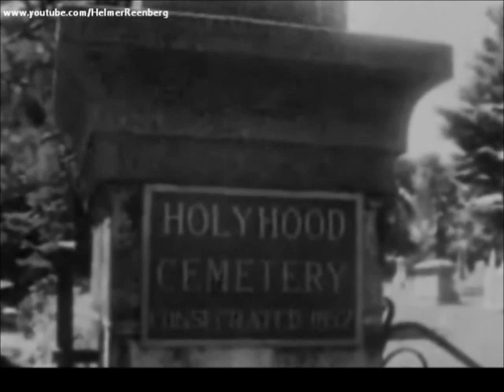August 10, 1963 - The Funeral of Patrick Bouvier Kennedy at Holyhood Cemetery, Brookline, Mass.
President John F. Kennedy attends funeral services for his and First Lady Jacqueline Kennedy's son Patrick Bouvier Kennedy who lived only 39 hours. Patrick died of hyaline membrane disease on August 9, 1963 at the Boston Children's Hospital. The funeral mass was held in the private chapel of Cardinal Richard Cushing in Boston and the child was initially buried at Holyhood Cemetery in Brookline, Massachusetts.